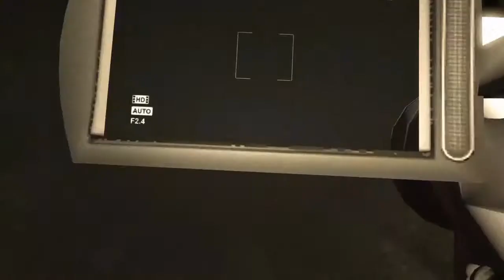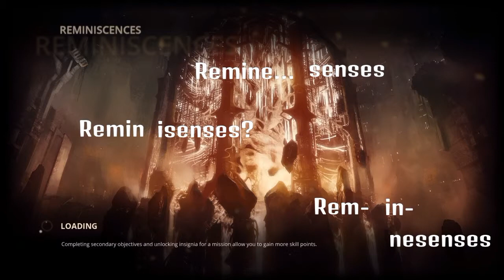MONTAGE!!!!!!!!!|Outlast,GTA V,PAYDAY 2,Styx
Montage hope you enjoy